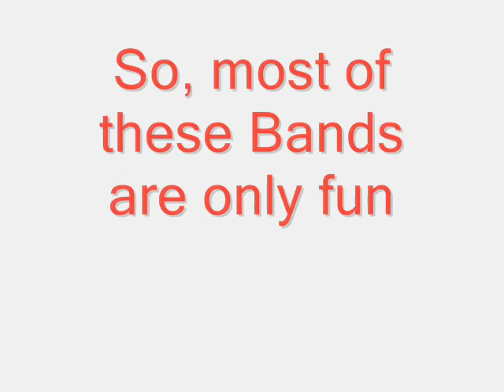Top 10 best "Nintendocore" Bands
It's a funny genre, but i'm not well versed in it, so don't call me a fag or something like that. I had a boring time this day, so stfu ;)

Intro: Our Mexican Butcher - Harmony of Dissonance
10. Take a Spin Down Rainbowroad - Unfinished Song
9. Moshing Samurai - Betrayer of Divinity
8. Dinotrax - Chaos Casino rough
7. Iamerror - The Sephiroth Song
6. I Shot the Duck Hunt Dog - Flower Girls Who don't put out get stabbed
5. As the World Fades - One more Game, please Mom!
4. Electronical Destruction - My Girlfriends Ex Bitch
3. Massacre on da Sesame Street - Cookie Monsters Inc.
2. 100DEADRABBITS - Machinegun Matchmaker
1. HORSE the Band - Cutsman

Peace and out!